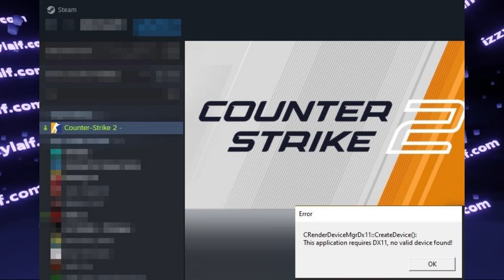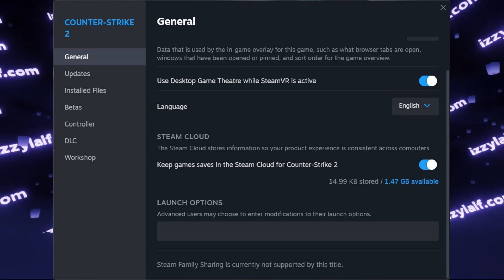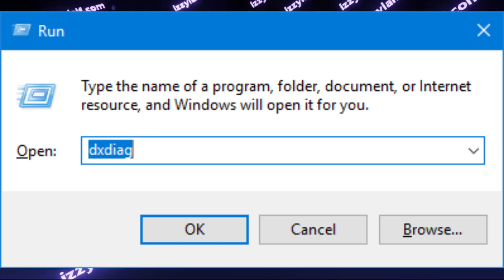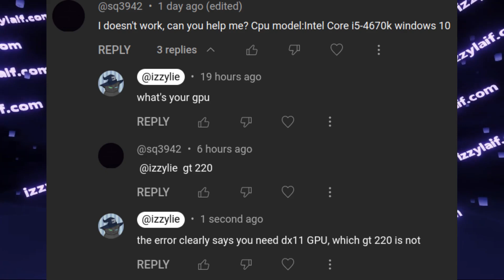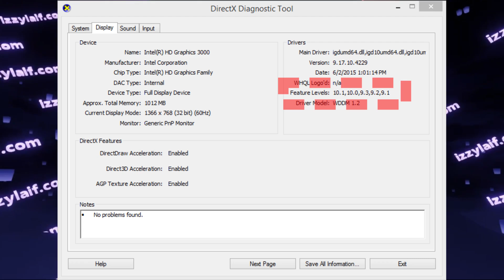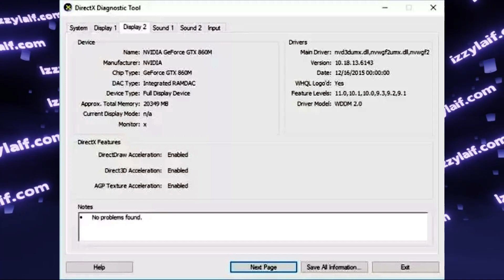🔪 CRenderDeviceMgrDx11 CS2 fix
CRender Device MgrDx11 Create Device This application requires Dx11 no valid device found